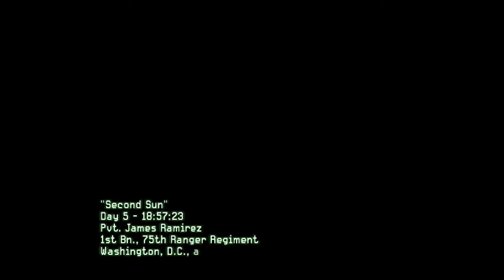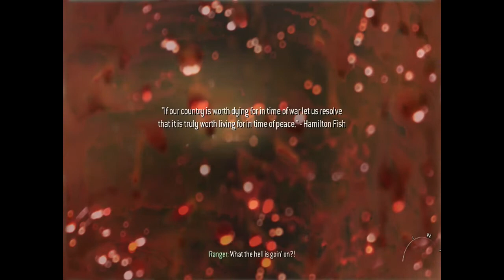Call of Duty MWF2